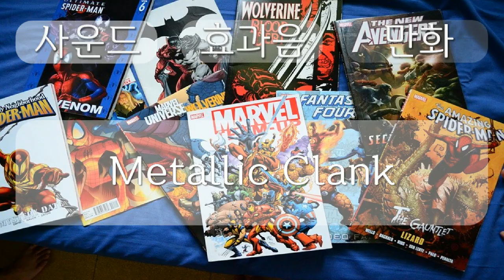만화, Comic Sound effect, Metallic Clank, 0분 02초